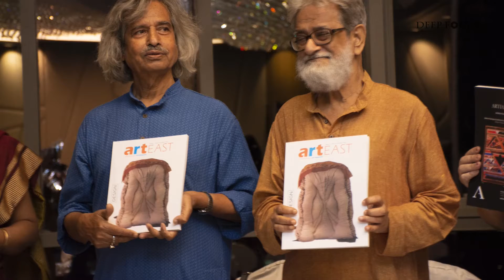ArtEast Magazine | 2016 | Second Issue Launch | Deep Focus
ArtEast is a contemporary art magazine published from the city of Kolkata, India since 2015. The second issue of ArtEast was launched through an event at Acropolis Mall, Kolkata in 2016. This video showcases moments captured from that event.
Photographs & Narration: Dipayan Chaudhuri.
Text: Shromona Ghosh.
A Deep Focus Presentation.